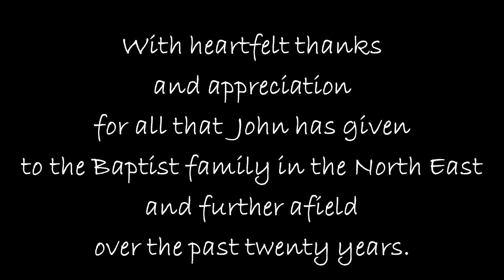An Appreciation of John Claydon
Some photos which reflect the many aspects of John's role as NBA Regional Minister and Team Leader, accompanied by John himself on the saxophone with music from the farewell celebration held in thanks for John's ministry